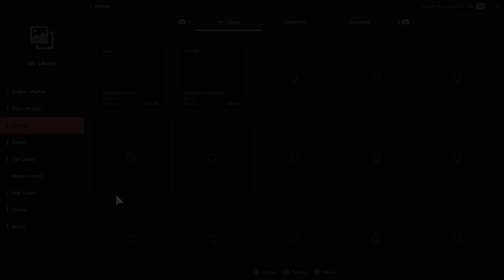Gran Turismo®SPORT_20210905070206